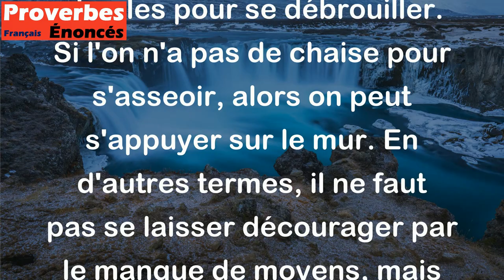Qui n'a pas de siège s'accote contre le mur. - Proverbe Français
Ce proverbe signifie que lorsque l'on n'a pas d'autres options ou ressources à sa disposition, on doit se contenter de ce qu'on a et utiliser les moyens les plus simples pour se débrouiller. Si l'on n'a pas de chaise pour s'asseoir, alors on peut s'appuyer sur le mur. En d'autres termes, il ne faut pas se laisser décourager par le manque de moyens, mais plutôt trouver des alternatives créatives pour accomplir ses objectifs.